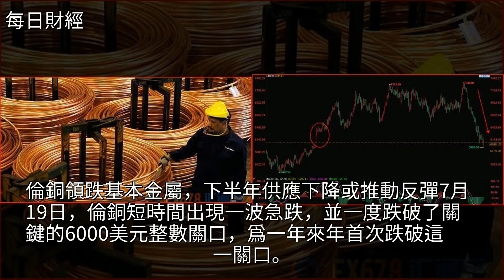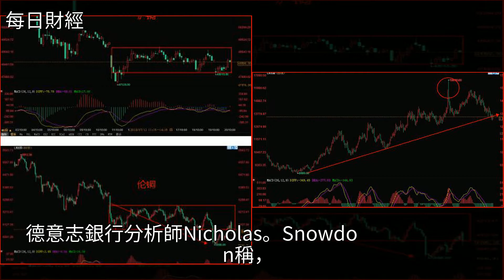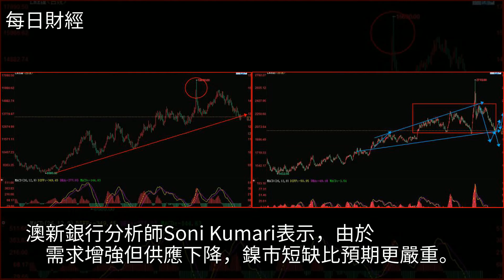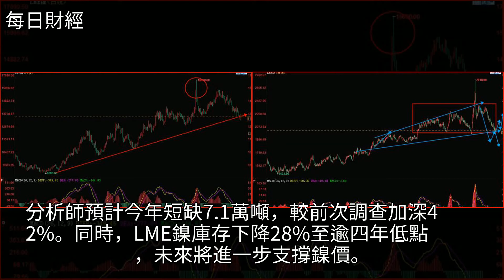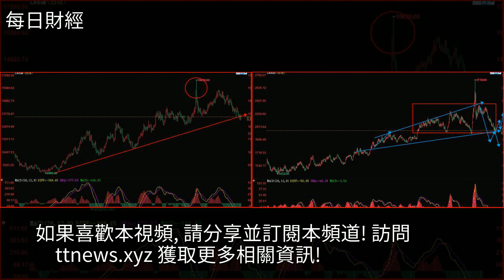“銅博士”領跌基本金屬，超跌之下“死貓跳”或若隱若現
“銅博士”領跌基本金屬，超跌之下“死貓跳”或若隱若現新能源汽車,經濟,分析師,倫敦金屬交易所,石油“銅博士”領跌基本金屬，超跌之下“死貓跳”或若隱若現新能源汽車 經濟 分析師 倫敦金屬交易所 石油